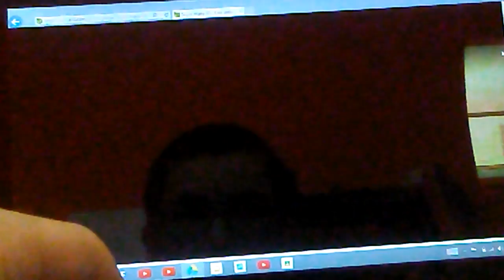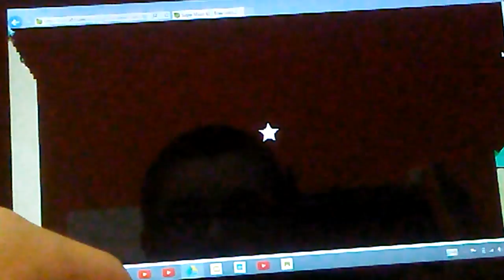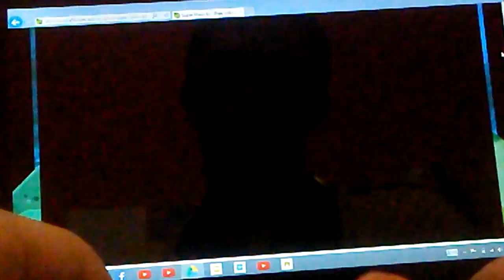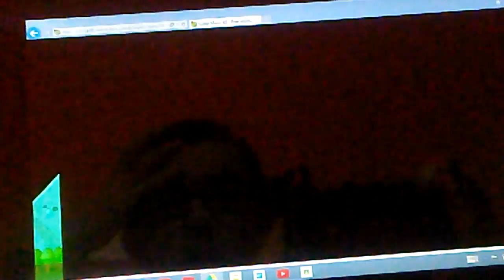LP Super Mario 63 Part 17-2: The Last of the Sprites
Part 2: After completing Bowser's Castle's Red Coin hunt, the cannon in front of the castle has been unlocked. After a few blasts, we finally figure out how to get over the "waterfall" to the Edge of Mushroom Kingdom where the final Shine Sprite awaits!